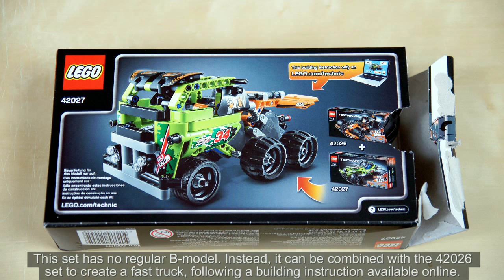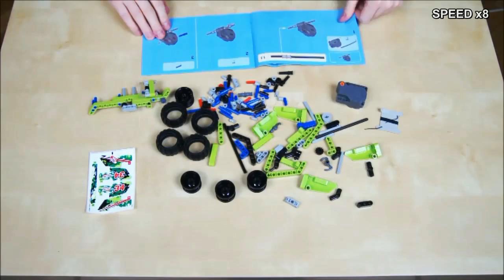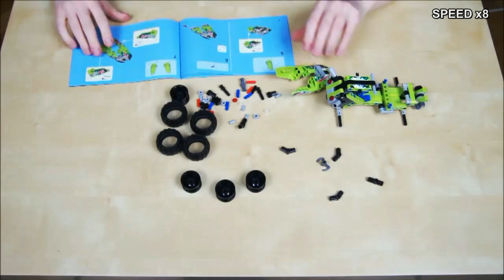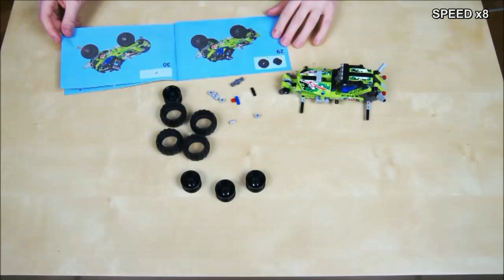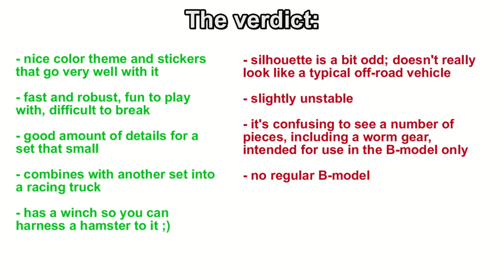Lego Technic 42027 Desert Racer Build & Review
Year of release: 2014. Pieces: 160. Building time: 20 minutes. Price: €19,99.